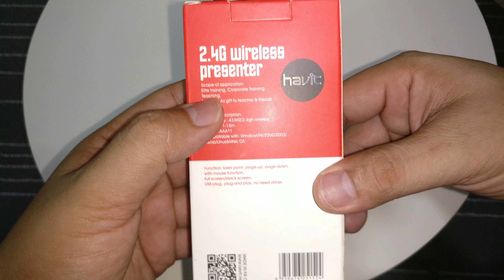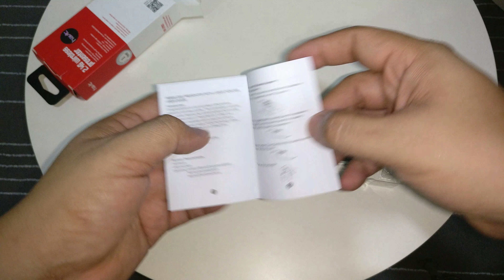HAVIT HV LP001 USB Wireless Pointer Presenter & Remote Control Laser RF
Pointer untuk presentasi yang full support PowerPoint, tinggal PLUG and PLAY, langsung jalan. Dilengkapi dengan tombol NEXT, PREV, Laser Pointer, Tombol SlideShow (F5), BlackScreen

Mungkin Anda terkadang di buat kesal saat presentasi dengan menggunakan alat presentasi yg besar di tangan anda, tapi sekarang anda tidak perlu khawatir dengan Presenter dari HAVIT ini anda akan merasa nyaman disaat melakukan presentasi di Kantor atau di Sekolah/Kampus, Presenter HAVIT ini menggunakan Wireless Control jadi anda bisa menggunakannya dimana saja...Soo??cukup Elegant bukan sangat cocok bagi Eksekutif Muda yg ingin tampil Beda saat Presentasi di Hadapan Bos anda atau Kolega Bisnis Anda :)

NB : Kamu dapat mengerjakan Tugas kamu(Mengetik) walaupun posisi masih menggunakan Ring Presenter Genius ini keren bukan :) tanpa mengangu aktivitas kamu dalam mengerjakan presentasi anda atau pun aktivitas anda di PC/Notebook anda

SPESIFIKASI :
Technology : 2.4Ghz Wireless
Remote Control: Yes
Wireless: Yes
Size: 10.5 x 3.9 x 2.6 cm
Device color : Black
Laser Light Color: Red
Function: page up and down function
Page Flapper: Yes
Original Box : No
Battery: 1 x AAA battery (NOT INCLUDED)
Control Distance: 15M
USB Interface: Yes
Type: Laser Pen

Apps Support :
MS Word, excel, PowerPoint, ACD See, website etc, with page up and down function. Support WINDOWS / MAC / LINUX.

Package Content:
- 1 x Wireless Presenter remote control
- 1 x Ultra-Slim Wireless Receiver (ada di dlm remote)

Garansi 1 tahun, Garansi RESMI DITRIBUTOR
Jika ada kerusakan bisa claim langsung ke Distributor nya, Soo?:)

RESELLER/DROPSHIPER WELCOME

Terima Kasih :)